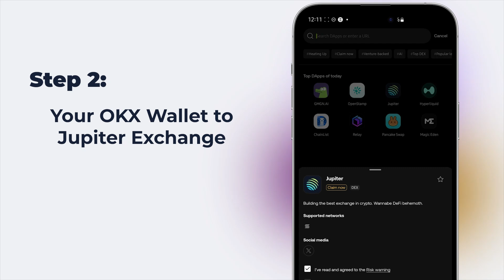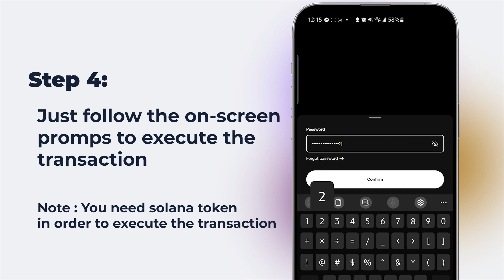How to Transfer Tokens from OKX Wallet to Jupiter Exchange | Easy Guide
🔹 Description:
Looking to swap or trade tokens on Jupiter Exchange using your OKX Wallet? In this tutorial, I’ll show you how to safely transfer tokens from OKX to Jupiter Exchange in just a few steps.

✅ Topics Covered:
✔️ How to transfer tokens between OKX and Jupiter Exchange
✔️ Understanding network fees and transaction times
✔️ Best security practices for smooth transactions